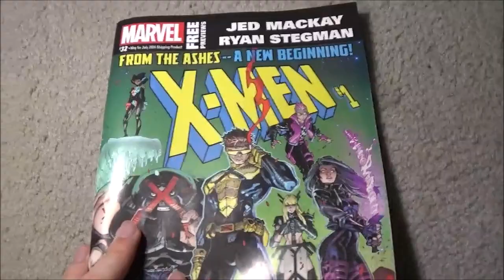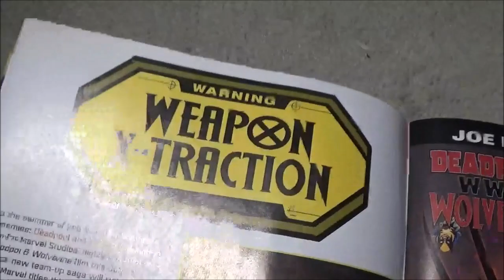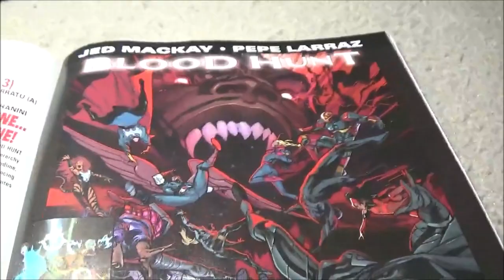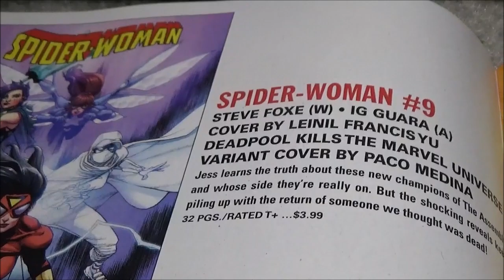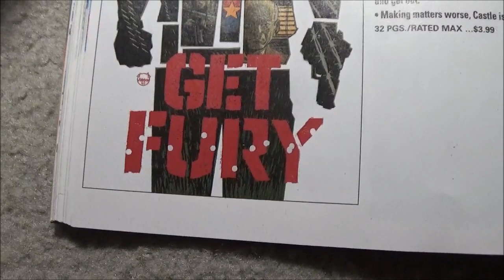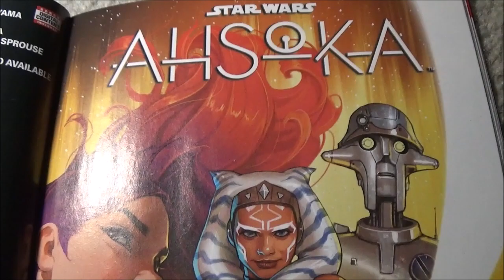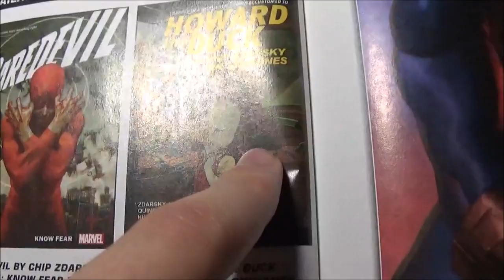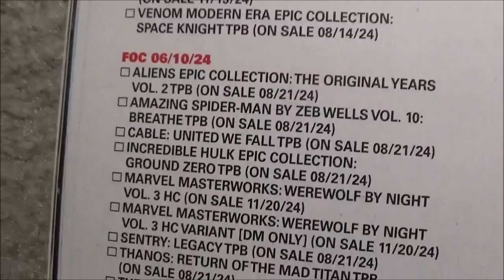Rambling About Upcoming Marvel Comics | Spacing Out Vlogs #25